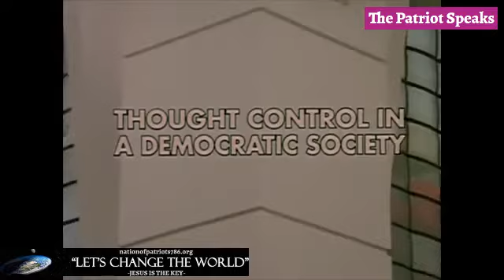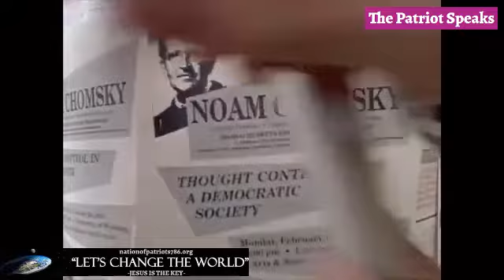Manufacturing Concent--Prof. Noam Chomsky Speaks